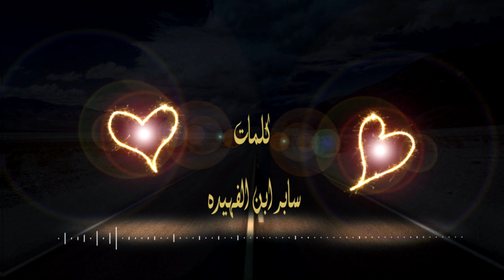شيلة نبضات قلبي صفق دلوٍ على بير : أداء : حسن القحطاني - كلمات : سابر ابن الفهيده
الكلمات :

نبضات قلبي صفق دلوٍ على بير
كنها تقول الورق لاناح لاحه

يال الاسف صبري قصته المقادير
ياريض ميقافه ومعجل مطاحه

حظي سجين التضحيه والتبارير
عيا حكم الايام يطلق سراحه

صحيح انا في خير والناس في خير
بس الجريح ابطا يضمد جراحه

قد صحت  مما صار قدام لايصير
لاكن قلبي فيه مثل البجاحه

طبيت بحر الحب من غير تفكير
بسبح وانا ماني بعرف السباحه

لعيون من قفى و خلاني احير
فرصة رجوعه في حياتي متاحه

ملواح كفه بالموادع شلو طير
عليه قلبي قام يكفخ جناحه

قوافل ادموع المحاجر طوابير
كنها تبي منه العفو والسماحه

اصبحت ادور للمواصل معاذير
لو كلمتيين في مساه و صباحه

ماني بخون الذكره و التعابير
صريح واحب الصراحه صراحه

الشوق فيني غير والشوق له غير
راحه بدونه والله ماهي براحه